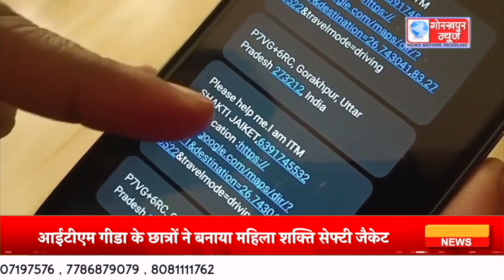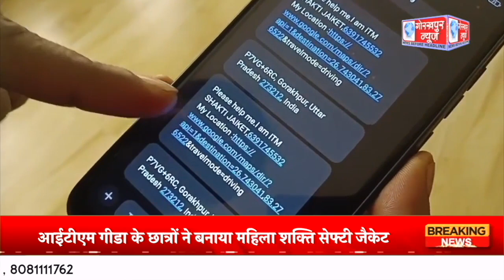GORAKHPUR NEWS - 17.01.2024